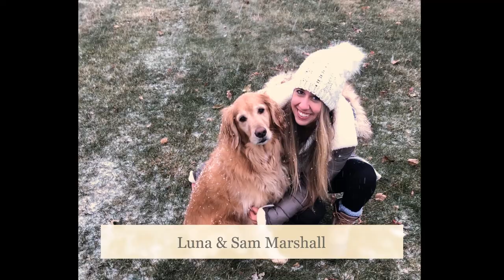National Pet Day